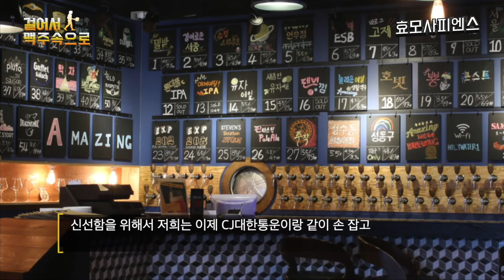국내 맥주 브루어리 인터뷰 - 바네하임/어메이징브루잉/카브루 🍻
벚꽃라거와 장미에일 등 화사한 맥주 맛집 '바네하임 브루어리'와
첫사랑, 성수동과 같은 젊은 감각으로 톡톡 튀는 성수동의 자랑 '어메이징 브루잉 컴퍼니'
그리고 가평에 위치한 마시기 쉬운 릴렉스한 맥주로 인기 절찬리 중인 '카브루 브루어리'
이분들의 짧고 굵은 인터뷰 다 함께 보러가요! 🙉